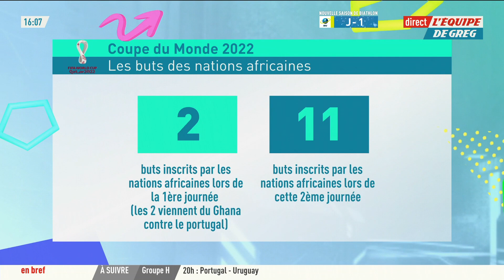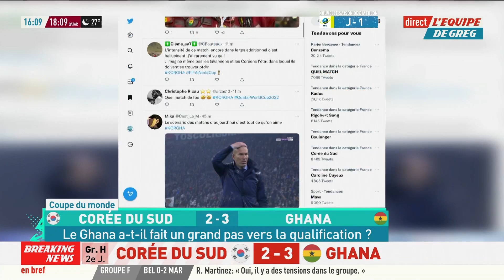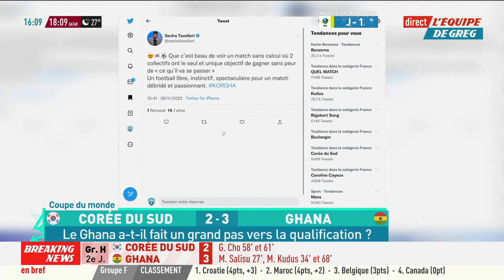Corée du Sud 2-3 Ghana : Le débrief du match (Coupe du monde 2022)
Corée du Sud 2-3 Ghana : Le débrief du match dans l'Équipe de Greg.